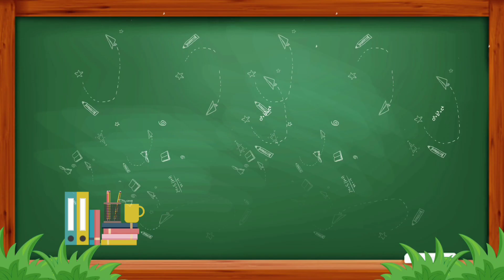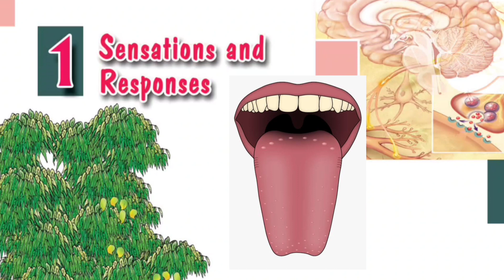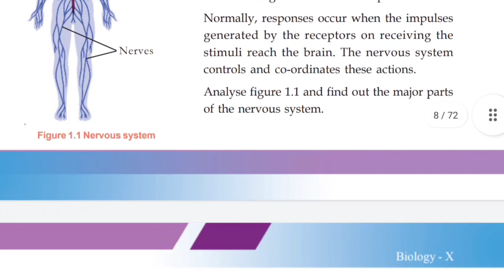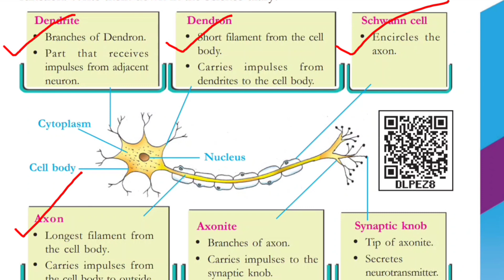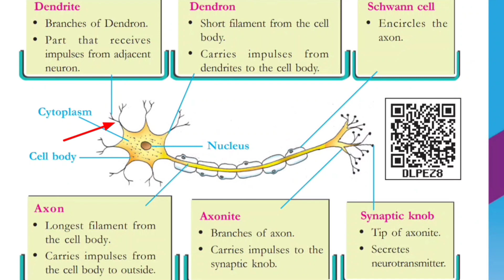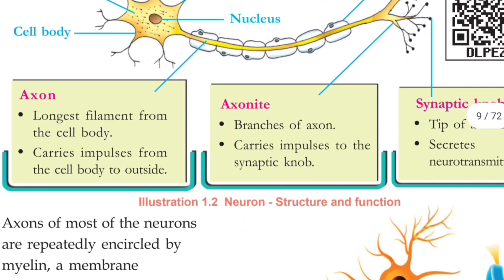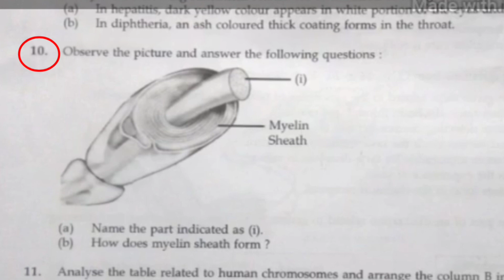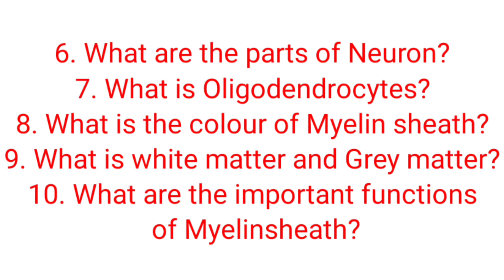Sensations and Responses || Chapter1 || Biology || Neurone || SSLC || English medium || Eduspot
Sensations and Responses || Chapter1 || Biology || Neurone || SSLC || English medium || Eduspot || Dilshad VM